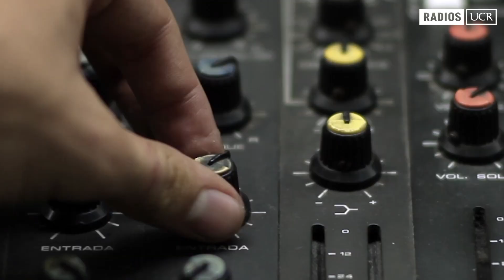Entrevista especial con Isa Casanova, conocida artísticamente como La Otra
En esta entrevista especial nuestro programador musical Leo León entrevista a la cantautora madrileña La Otra.

La Otra acumula hoy en su recorrido más de 600 conciertos en espacios autogestionados, plazas, bares, fiestas y salas de todo el estado Español, festivales como Barnasants, Bioritme, Rabolagartija, Juergas, Festiuet, La Garrinada, Esperanzah o Acampada Jove, así como distintas giras internacionales por Costa Rica, Portugal, México, Uruguay, Argentina, Chile y Colombia.

Conocé más sobre esta artista en esta entrevista especial de Radio U 101.9 FM.